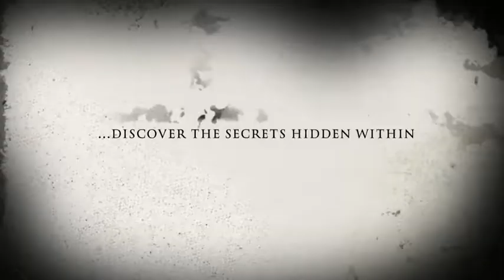The Factory: Introduction to Mass Communications Cleveland State Community College